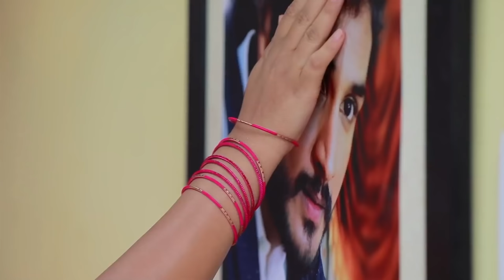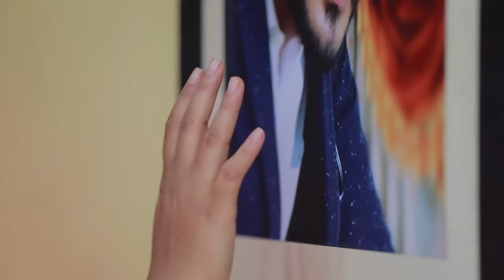ROJA Serial | Episode 341 | 31st May 2019 | Priyanka | SibbuSuryan | SunTV Serial | Saregama TVShows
Crew:

VKR. Raghunath, Karishma.

Story – Saregama
Screenplay – S.Sekkizhar
Dialogue - Guru Sampath